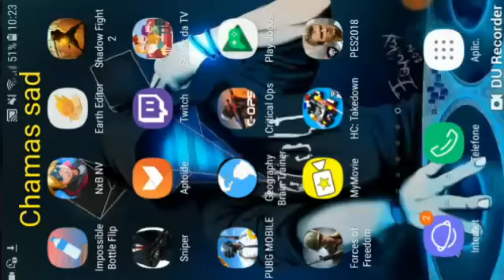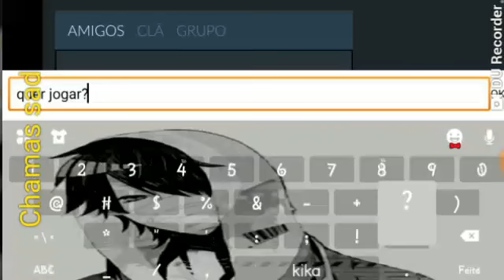Critical Ops!!! Jogando no modo Arsenal! Eu venci ?